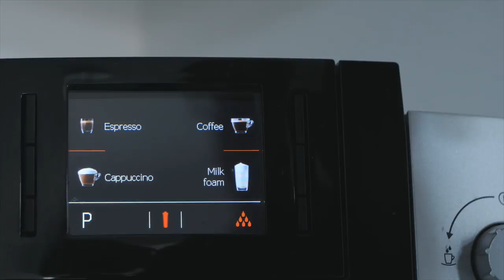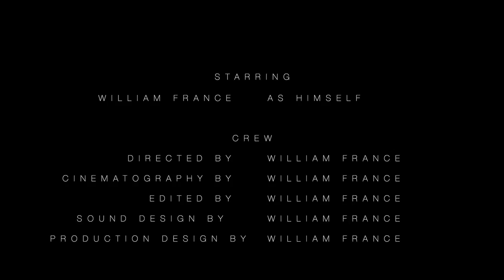Coffee Machine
We all need some cup of caffeine in the morning (right?!)

Shot on lumixgh5
Aperture: F2.8
Frame rate: 24p (shot at various shutter speeds
ISO: 400
Lens: 12-60mm Leica DG Vario-element
Lighting:
Edited in:
finalcutpro for colour grade and visual effects
logicprox for sound design

Great thanks to @mixkit_co for stock music.